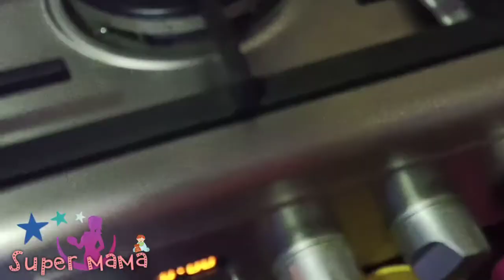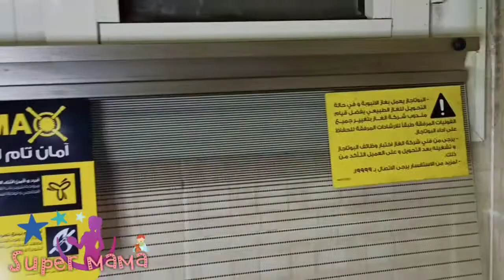ريفيو كامل عن بوتجاز زانوسي كول ماكس✨ 😍 ورأيي فيه وطريقة تشغيله و تنضيفه و ندمت اني جبته ولا لا 🤔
بوتجاز زانوسي كول ماكس الامان الكامل و رأيي فيه و طريقتي في تنضيفه و ريفيو كامل عنه ووندمت اني اشتريته ولا لا طريقه تشغيل الشواية و الفرن و شكل مروحه الفرن و شكل البوتجاز بالكامل حوامل زهر و استانلس مط تحفة اربع عيون وطريقه تشغيل الاشعال الذاتي للعيون والفرن و الشواية و طريقه تشغيل مروحه الفرن  و تشغيل التايمر